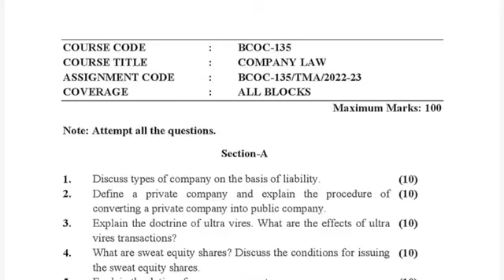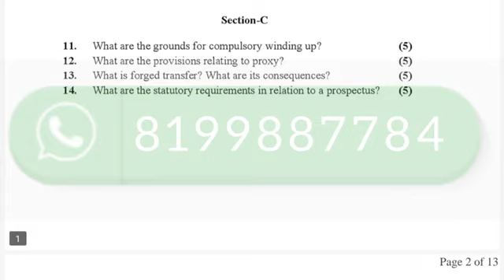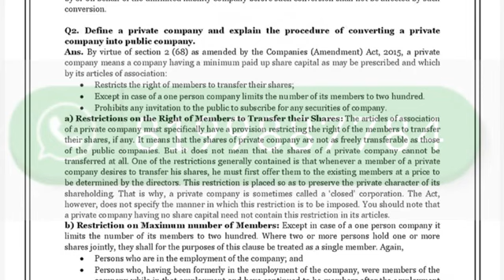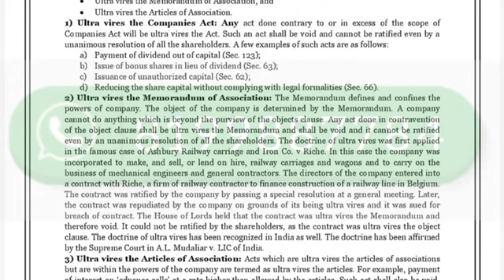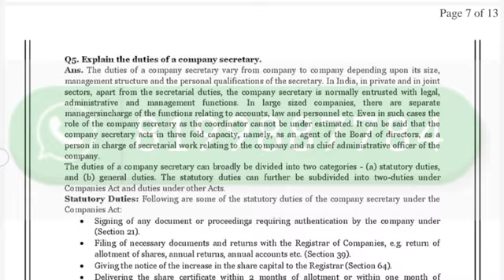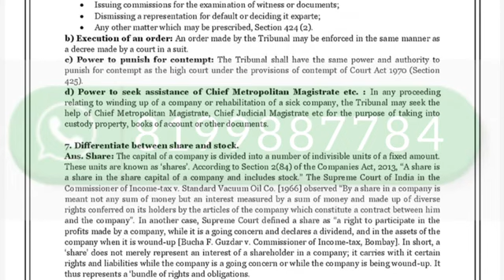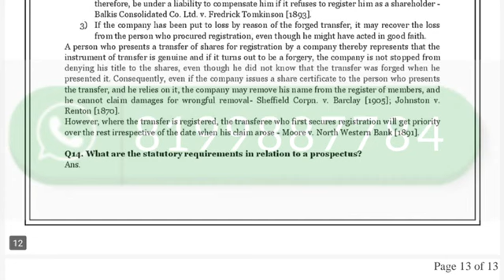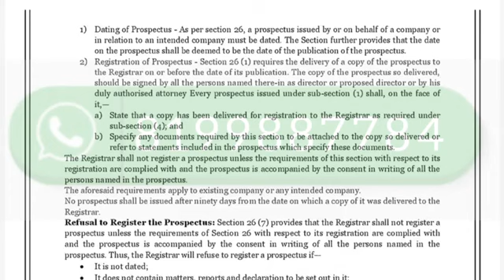BCOC-135 SOLVED ASSIGNMENT 2022-23 IN ENGLISH I BCOC-135 SOLVED ASSIGNMENT 2023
BCOC-135 SOLVED ASSIGNMENT 2022-23 I BCOC-135 SOLVED ASSIGNMENT 2022 | BCOC-135 SOLVED ASSIGNMENT BCOC-135

ASHISH VERMA

👉 ALL CERTIFICATE

👉 IGNO

BCOC-135 ASSIGNMENT 2022-23
BCOC-135 SOLVED ASSIGNMENT 2023
BCOC-135 ASSIGMENT 2023